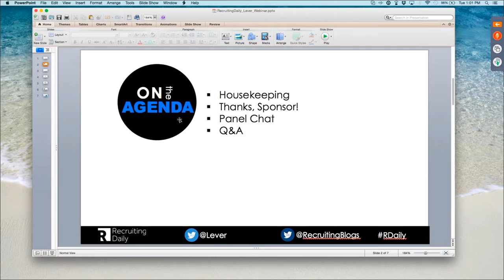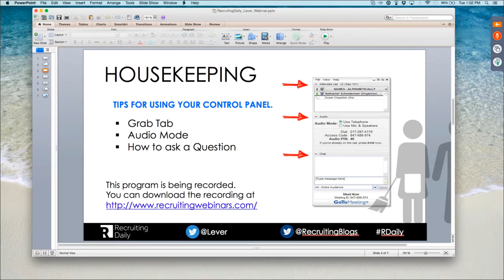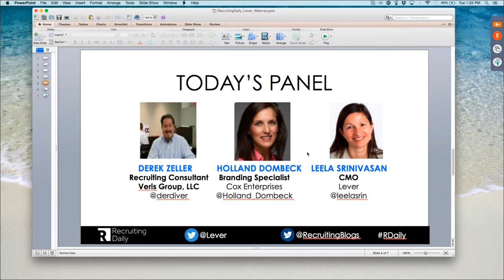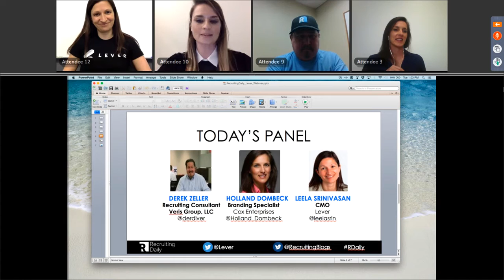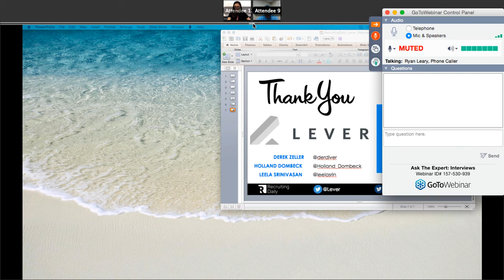Ask The Panel: Interviewing Strategies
Quickly and strategically growing your team with top talent that shares the same values and priorities isn’t so easy. With checkpoints and considerations for culture, creativity, and capability – every element of your hiring process must go smoothly to result in the right hire, a true romance of sorts – the ultimate fit between candidate and company.

And there is no moment more critical than the interview because let’s face it; even the best candidate won’t join your company if they have an awful in-person experience during the interview.

World-class talent groups do not let bad interviews happen. They won’t allow “one and done” training programs for hiring managers on how to interview and conduct competency-based assessment. Rather, they test, train and validate that hiring teams have the skills and tools required to only hire the best. Delivering the same level of excellence in your organization is your responsibility. While there’s no blueprint for interview success, there are ways you can set yourself apart from the competition.

We’ve gathered a panel of practitioners to teach us their strategies and start an honest conversation about practical changes they’ve made to increase interview effectiveness. Our panel, moderated by Jack Foster, includes recruiter Derek Zeller, employment branding expert Holland Dombeck and CMO of Lever Leela Srinivasan to break down how they have done just that.

In this webinar, you’ll learn:
Elements of best-in-class interview training
Measurement strategies for determining interview effectiveness
The value, and strategy, behind behavioral interview questions
Changes you can make to your interview strategy with no budget.
And more!

Presenters

Derek Zeller, Senior Recruiting Consultant, Veris Group LLC
Derek Zeller draws from over 16 years in the recruiting industry. The last 11 years he has been involved with federal government recruiting specializing within the cleared Intel space under OFCCP compliance.

Leela Srinivasan, CMO, Lever
Leela Srinivasan is the Chief Marketing Officer at Lever. She is irrationally excited about all things recruiting and brings a wealth of industry, marketing and general business experience to Lever.

Jack Foster, Director, Demand Gen, Lever
Jack Foster leads the Demand Generation team at Lever, focused on marketing strategy, lead acquisition and customer lifecycle marketing. Prior to this, Jack was the Director of Marketing at Arcserve (formerly CA Technologies).

Holland Dombeck, Employment Branding & Digital Media Specialist, Cox Enterprises
Holland Dombeck is responsible for developing a unified employment brand, both internally with Cox employees and externally to future talent across the Cox family of companies.